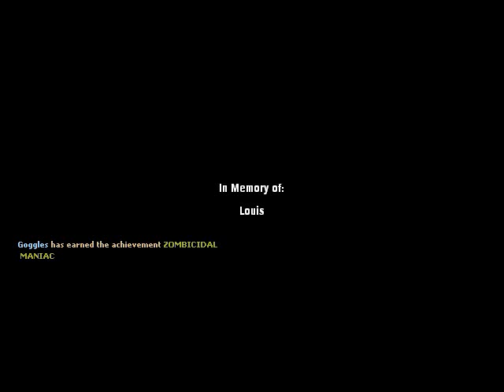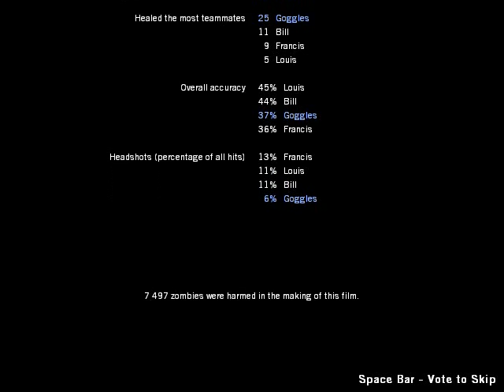Left 4 Dead: Part 2-2 No Mercy Singleplayer Expert Campaign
Finally! After so many fail attempts at passing the final levels, I have finally passed Expert with bots and finally got my Zombicidal Maniac achievement shown on the video. Took me about 1 week of practice and procrastinating on College homework, but I think It finally paid off. Hope you enjoy the video for I worked hard on passing the level and I'm proud of my little achievement = )